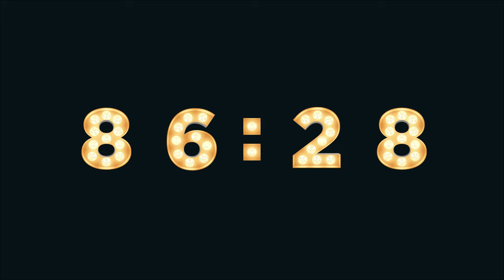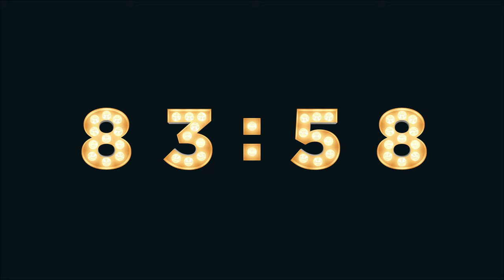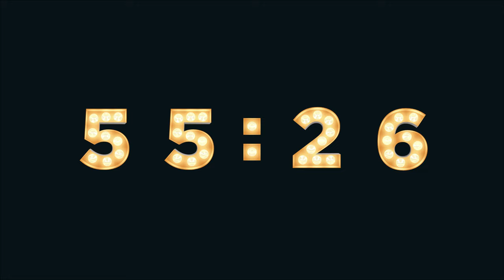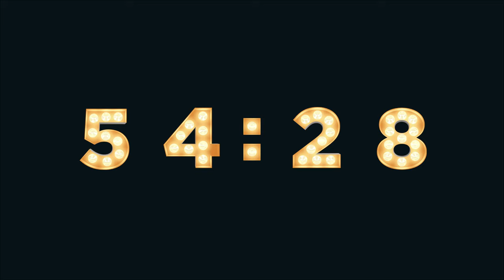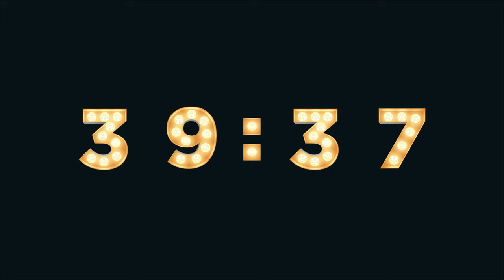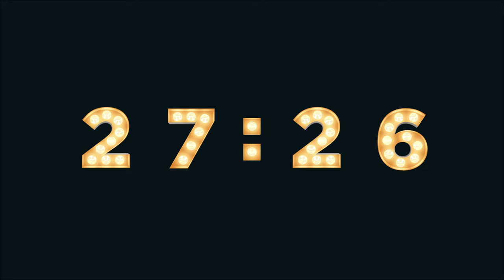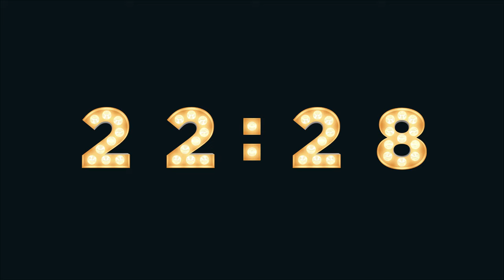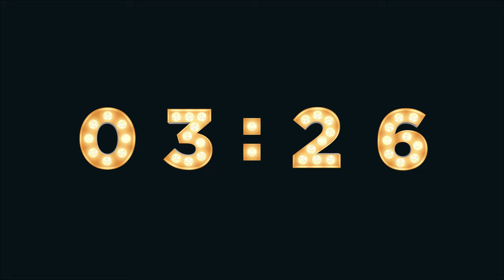90 MINUTE TIMER 🔔 Gentle Alarm [Ultra HD 4K]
Beautiful numbers silently count down to 00:00, then alert you with a gentle bell. [Ultra HD 4K]